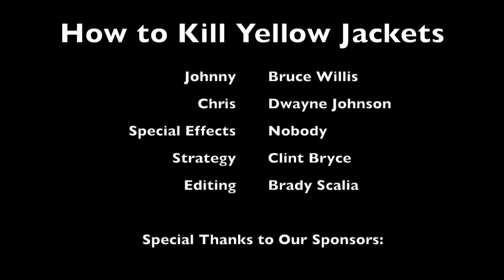How to kill yellow jackets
There's nothing good about yellow jackets. Here's how to remove them from your yard.